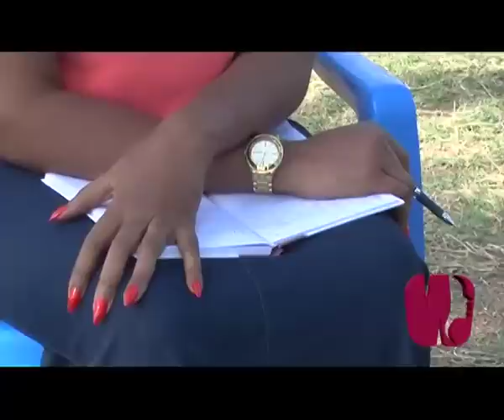WANAWAKELIVE; ''NILISHUHUDIA DADA YANGU AKIPOTEZA MAISHA BAADA YA KUKEKETWA''